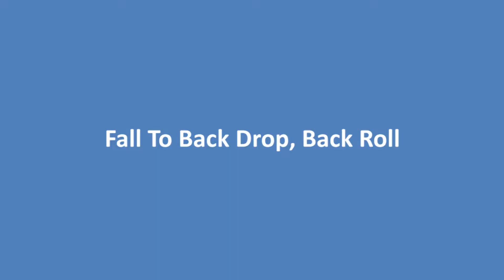Back Drop Pullover Drills